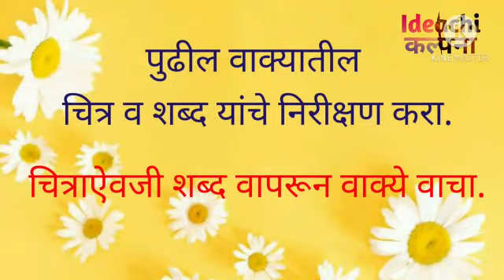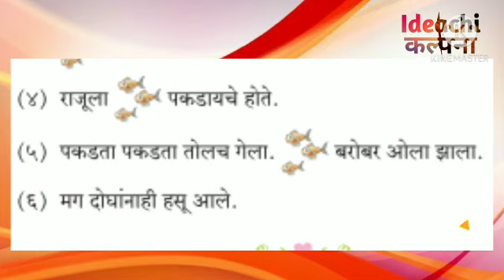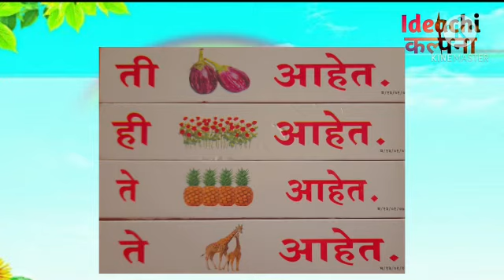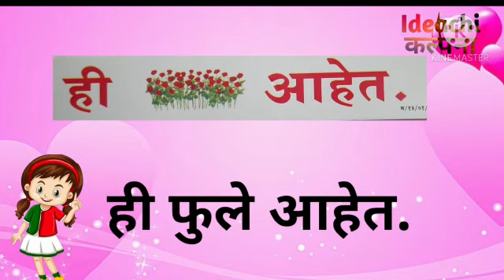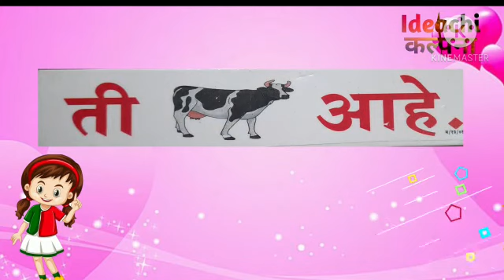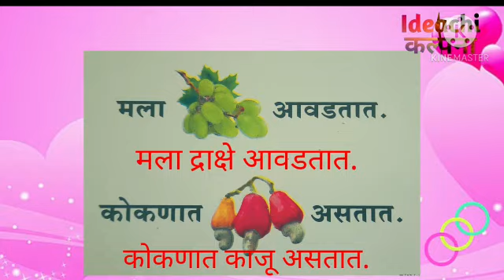इयत्ता पहिली / विषय मराठी / पान नं ५० / चित्र रूप वाक्ये व त्यांचे वाचन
इयत्ता पहिली
विषय मराठी
पान नं ५०
चित्र रूप वाक्ये व त्यांचे वाचन